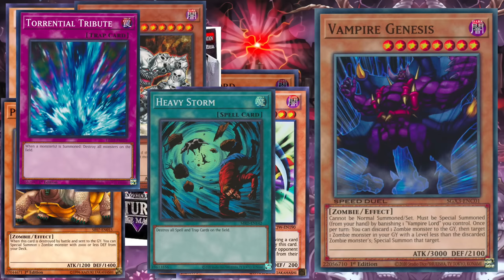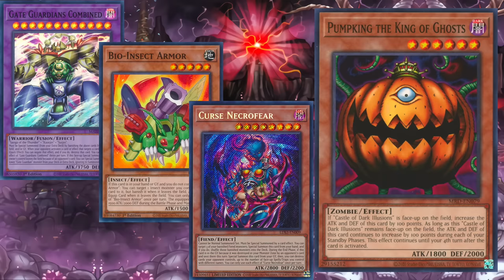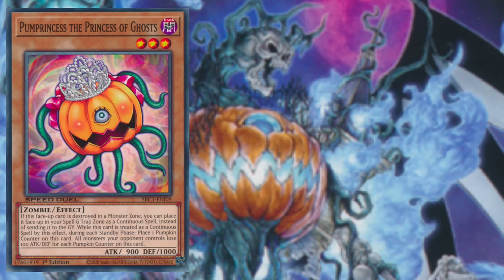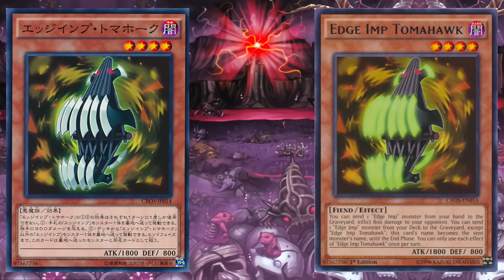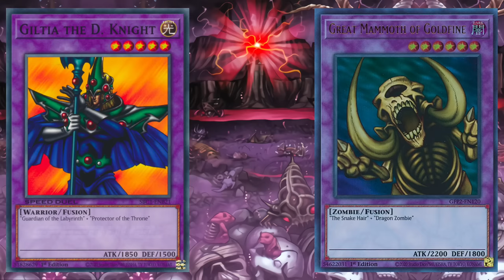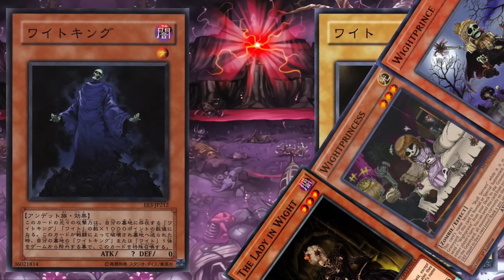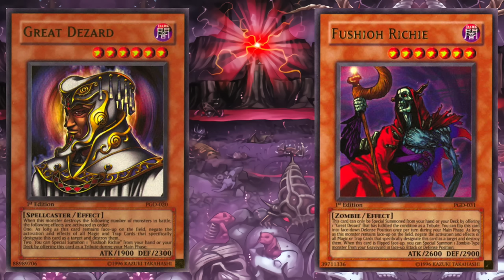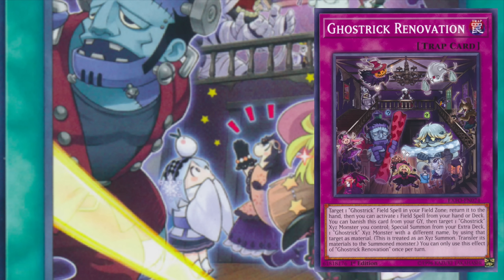Top Ten Weirdest Zombie Monsters in Yu-Gi-Oh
Zombies are a classic type of monster in Yugioh, so why not look back at the over 25 year history of them. It’s a broad topic, so we have a lot to choose from. It could be the weird effects, surprising retrains, strange backstories, or simply how they look that lands them on this list. It’s good to make an impression, so we have some well-known monsters mixed in with obscure ones. Judgment Meter joins me for this list, too.